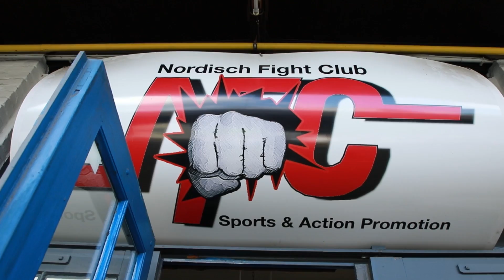Der verbotene Flirt 💥😡❤️ | Hamburg 040 #008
Wieder passiert einiges im Leben von Hamburg 040